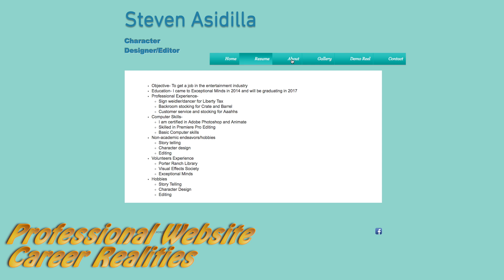Student Work | Steven Asidilla Reel | Exceptional Minds Academy